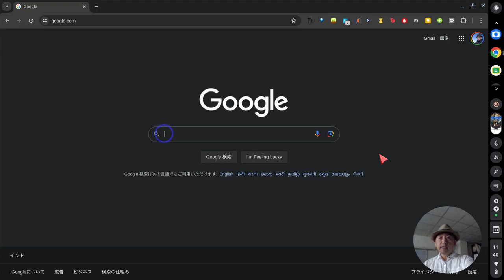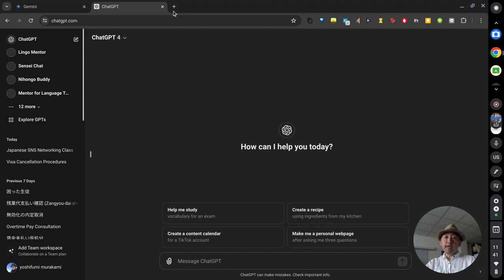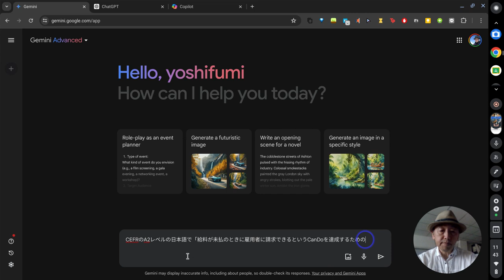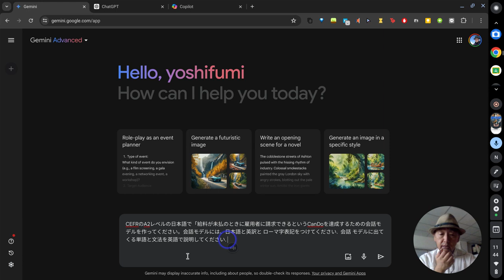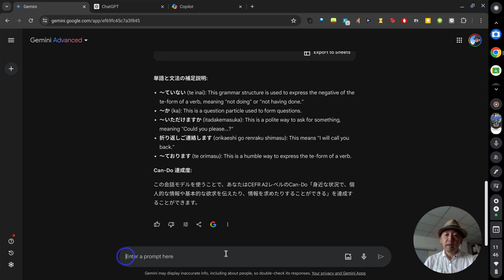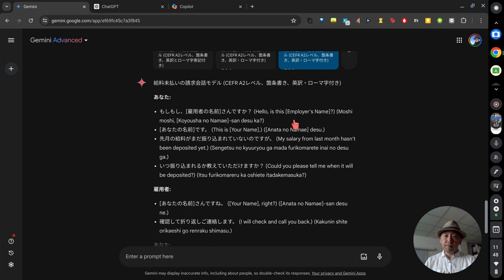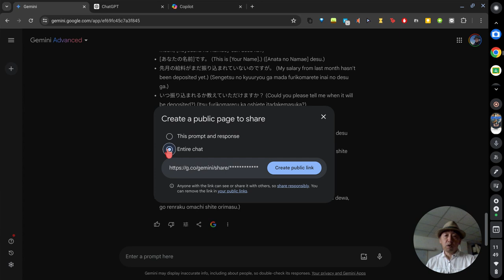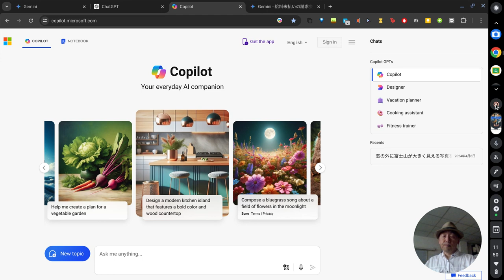04a AIで会話モデルを作る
選んだCan Doが会話の場合は、このビデオを見てください。
このビデオでご紹介しているスレッドは以下で見ることができます。